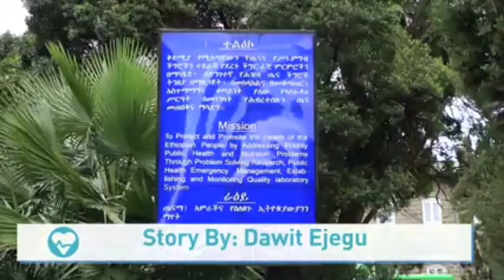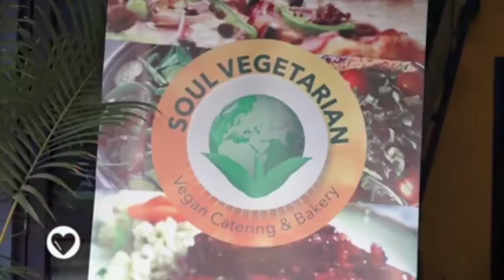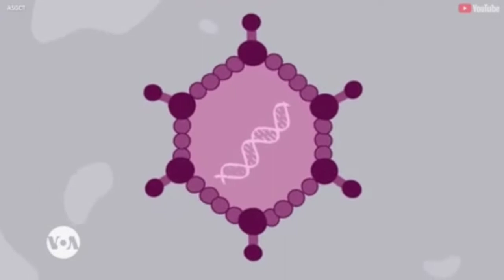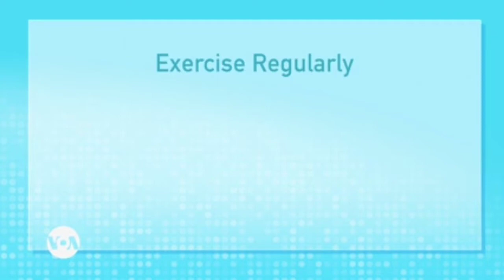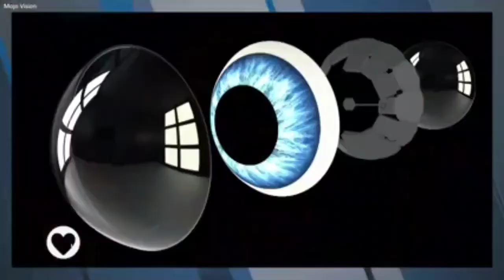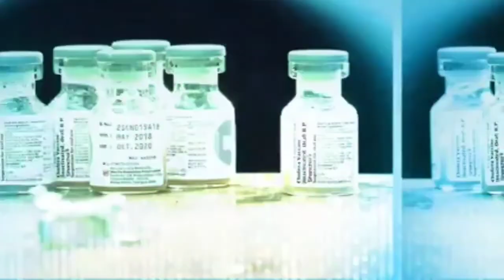Health Headlines 2021 in Review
Take a look back at some of the year's major health headlines, such as global efforts to stop COVID-19 from spreading. In the new year,offering some suggestions for living a better lifestyle-VOA NEWS